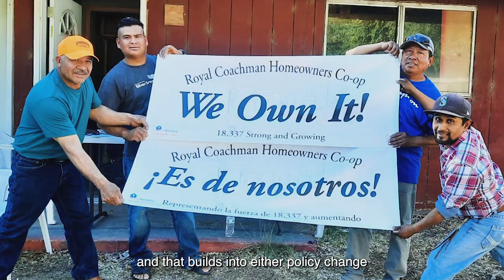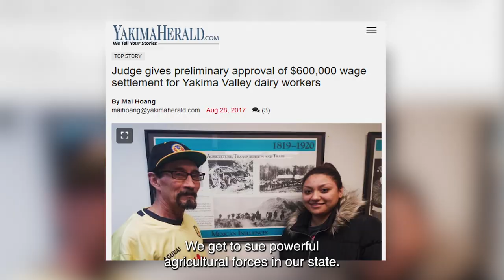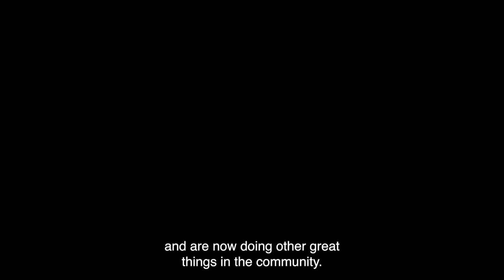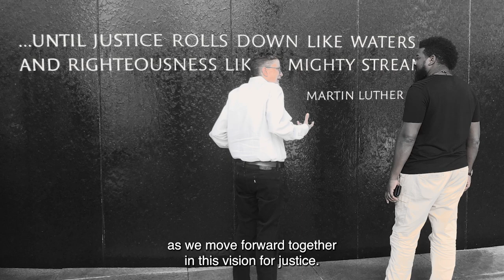2022 Imagine Justice Video - English Captions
Columbia Legal Services shares our vision of justice for our 2022 Imagine Justice Week.